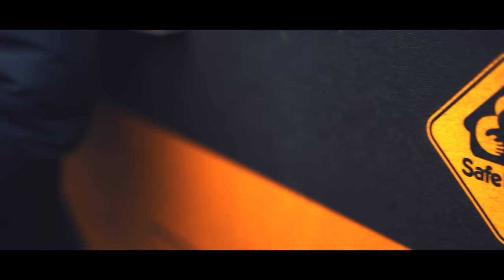RETCH, A Short Film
An unseen force kills travelers stranded on a broken-down bus. Biases ratchet up the tension when they suspect the murders aren’t random.

RETCH is a short horror film about perceptions and biases. More importantly, it's about how those perceptions affect our base human nature and responses in life and death situations.